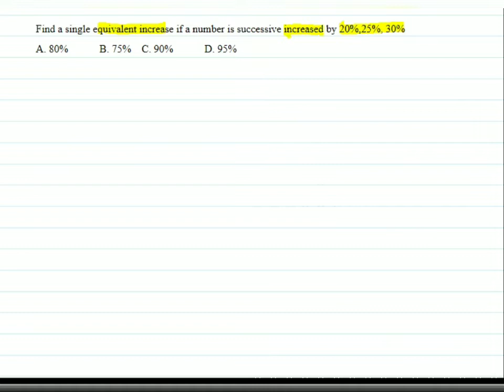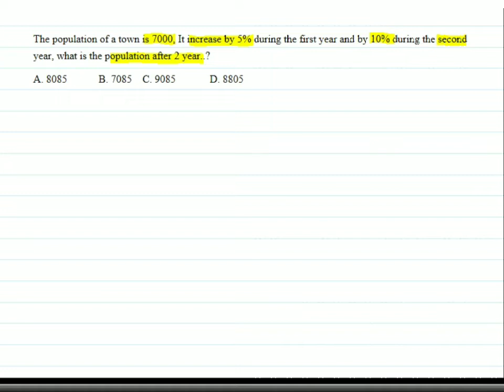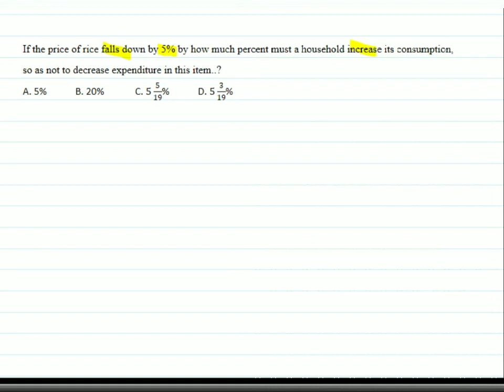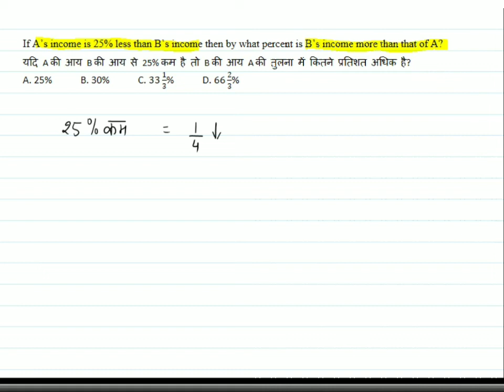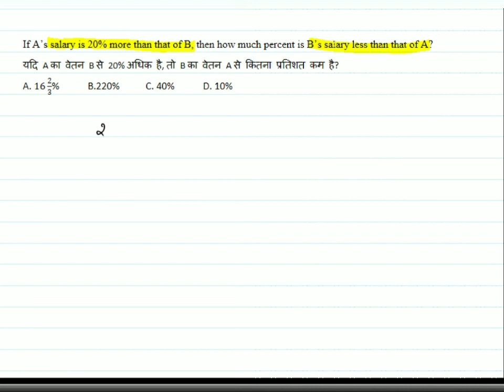Percentage without any Formula